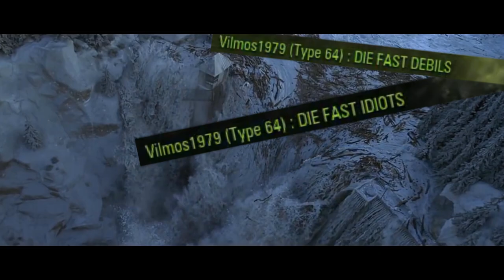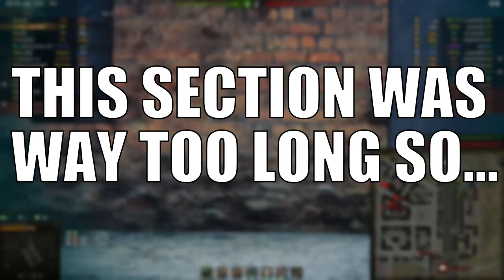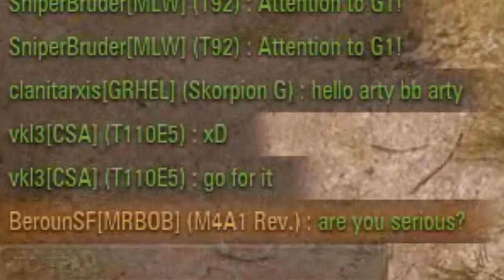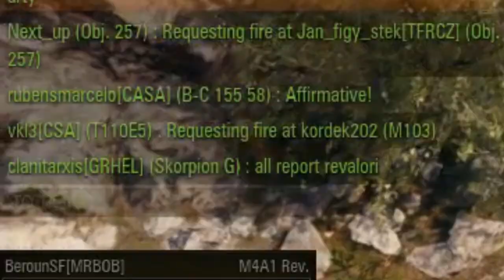Congratulations, You're A Dick #12